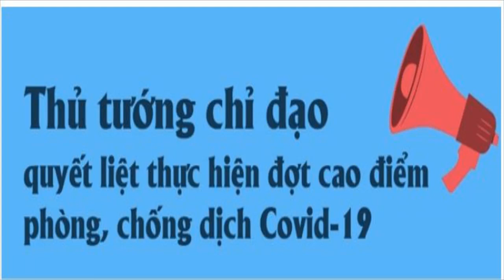Từ 28/3, toàn dân thực hiện cao điểm chống dịch Covid-19 như thế nào?